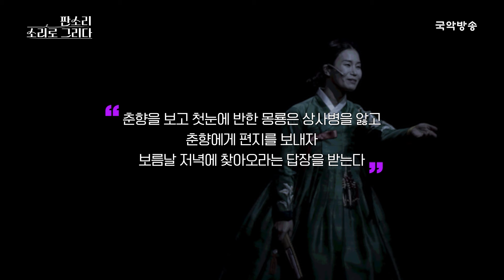[FULL] [판소리 소리로 그리다] 춘향가 - 정상희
*타임라인
00:44 오프닝 (진행 : 남희석)
04:24 춘향가 中 춘향 추천 대목
10:40 춘향 방치레 대목
18:33 춘향과 이도령 첫날밤 대목
23:45 오리정 이별 대목
35:40 십장가
51:45 어사출두 대목

*케이블
아름방송 ch161, 서경방송 ch144, 울산중앙방송 ch167 남인천방송 ch110